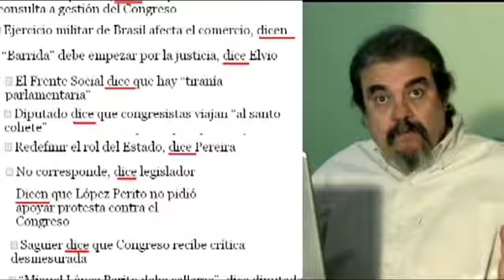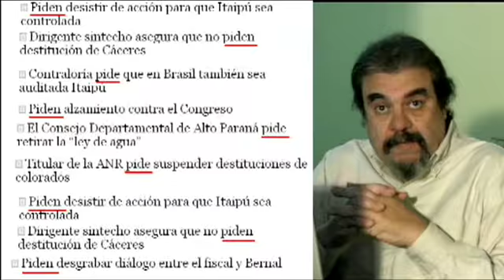Prensa sustituye debate inteligente por chismerío político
Con una profusión de discusiones bizantinas y escasa promoción del debate inteligente, la prensa paraguaya está desertando de uno de sus principales roles. No está ayudando a esclarecer conceptos y para peor, la información es sustituida por la declaración. Los decires abundan y no se publican los hechos en si.